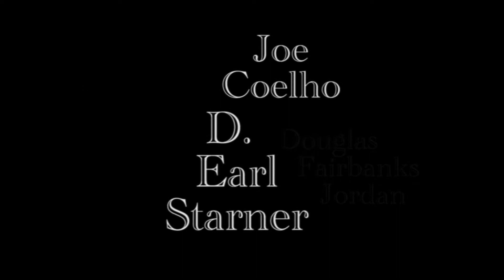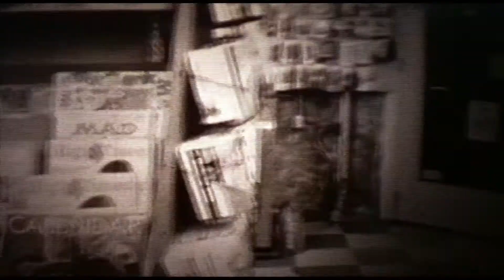Magic Plastic Cubes --- revisited ---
The store interiors were shot at the historic "Bob's Superette" in Eugene

Shot in Super 8 Film, We had a small group "Western Oregon Filmmakers" We helped one another in production of a few film shorts - back in the good old days.

We never finished shooting this one, have no ending to it and a bit boring chase scenes SORRY!

I thought we had sound, most of our super 8 stuff had sound?  I just added some music.